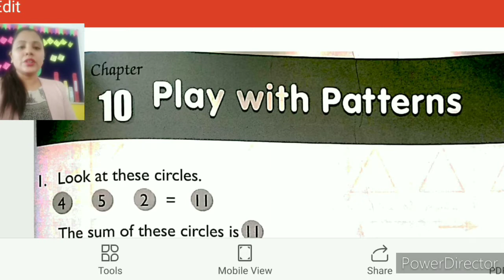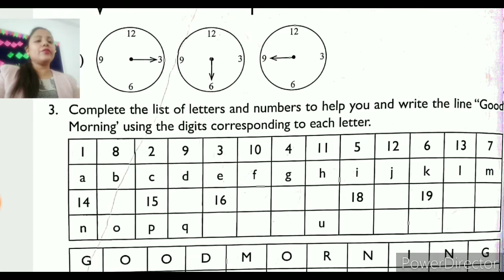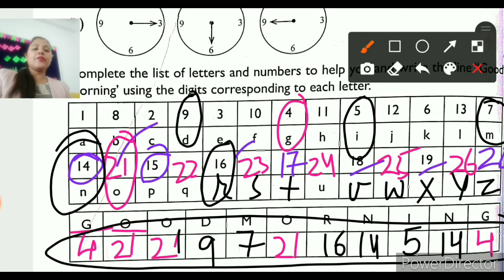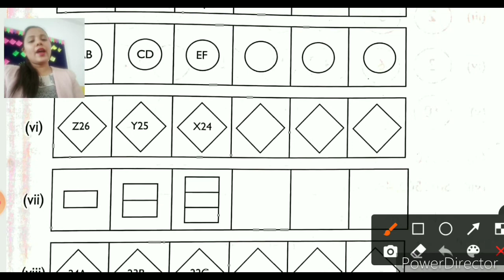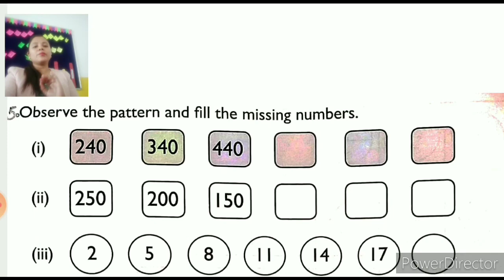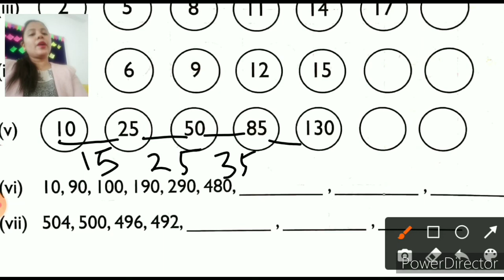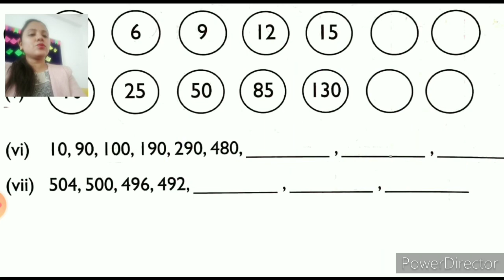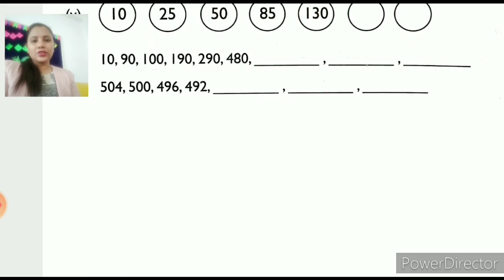Ch-10, Play with patterns (Worksheet), Grade 4!!! Ncert